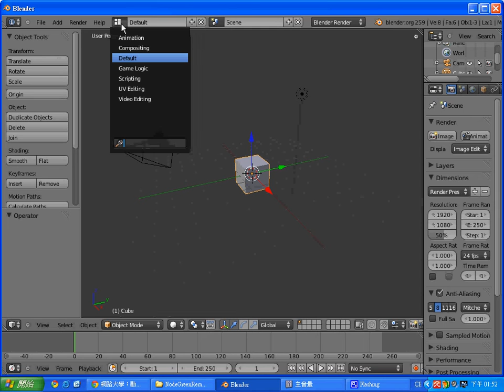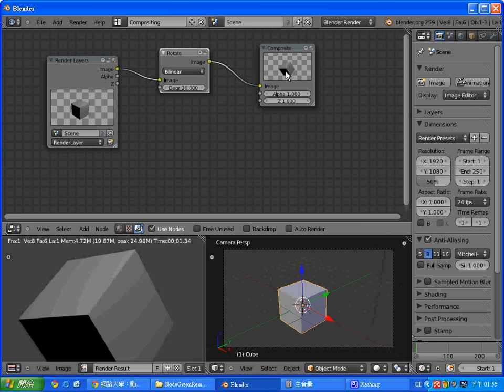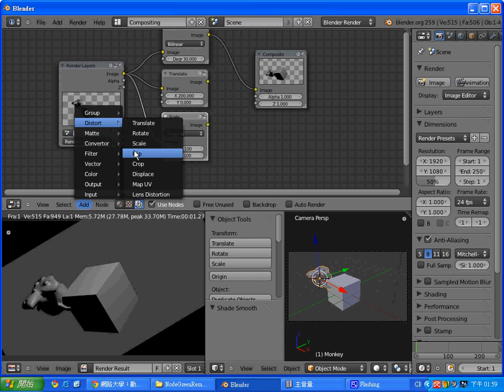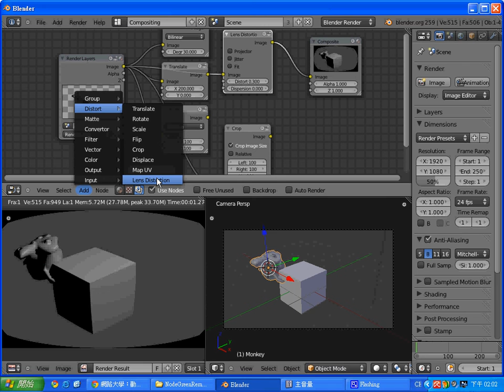Blender Node Editor 的使用--Distort 類的結點 -- BlenderNodeEditorDistort1.avi